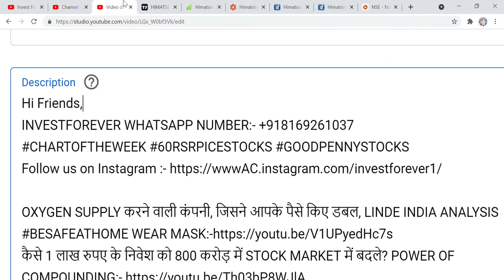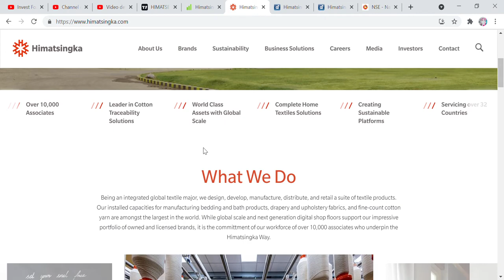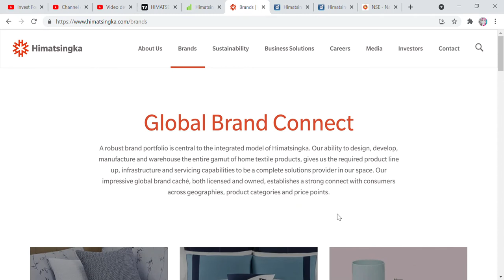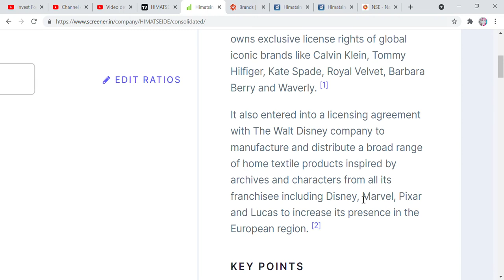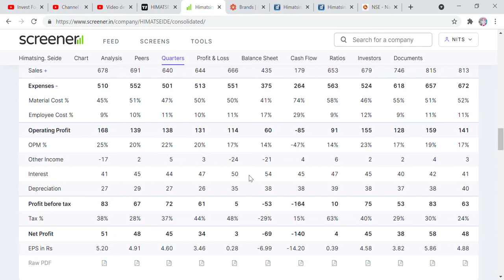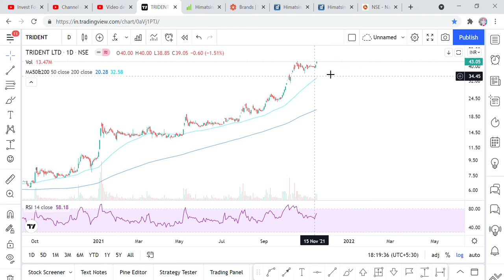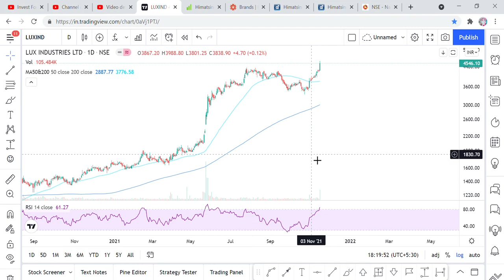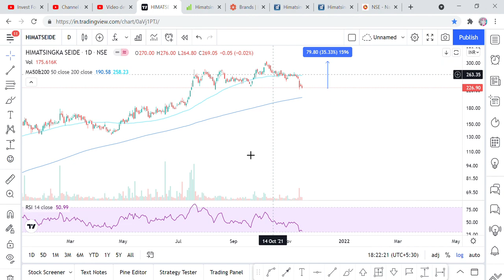BEST TEXTILE STOCK, TOMMYHILFIGER CALVINKLEIN BARBARA ROYALVELVET MARVEL STARWAR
Hi Friends,